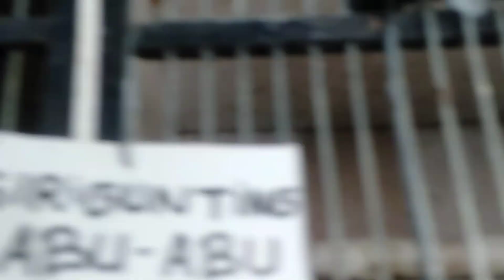ADA APA DGN KIOS INI SELALU FULL PENGUNJUNG PASAR BURUNG PRAMUKA HARI INI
Pasar burung pramuka hari ini,review harga burung di pasar pramuka terbaru 2022
Kali ini kios yg di SURVEY👇
KIOS (SINGGIH SAPUTRA) LT:DASAR GEDUNG LAMA
PASAR BURUNG PRAMUKA MATRAMAN JAKTIM

BURUNG YG TERSEDIA 👇KENARI LOPER BAHAN
KENARI LOPER GACORAN
KENARI F 1
KENARI AF
BRANJANGAN
 JATIM
LEDEKAN G SUMATRA
PARKIT

PENTET JATIM
LAKBET
CIBLEK SEMI
SRIGUNTING ABU
JALAK SUREN ANAKAN
MANTENAN
PERKUTUT LOKAL
TRUCUKAN KEBO JATIM
DLL
Saya ucapkan beribu terimakasih buat sedulur kicaumana
yg sdh mendukung saya
Semoga sedulur kicau mania di beri kesehatan,di lancarkan rezekinya dan di mudahkan segala aktifitas Amin  🙏